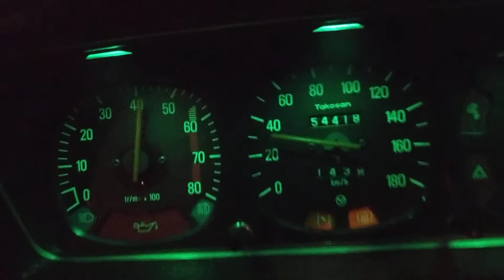1977 Renault 12 TL 0-140 km/h Acceleration Test (Hızlanma Testi)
Benzinle denenmiştir. LPG Yoktur.
810/02 Engine Motor Kodu